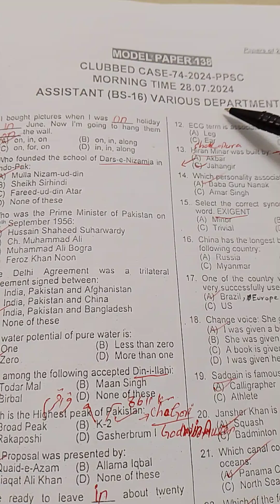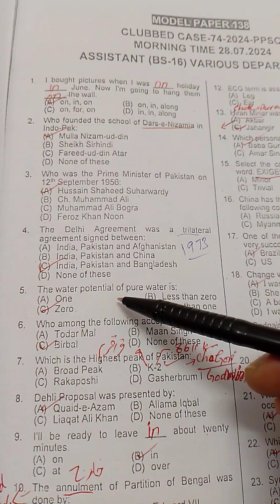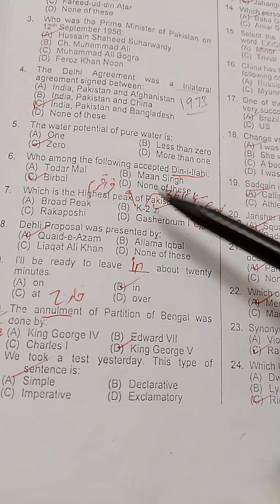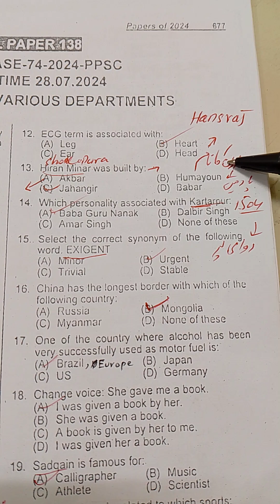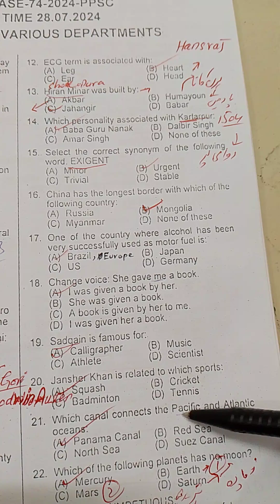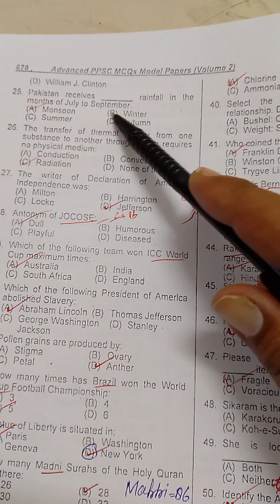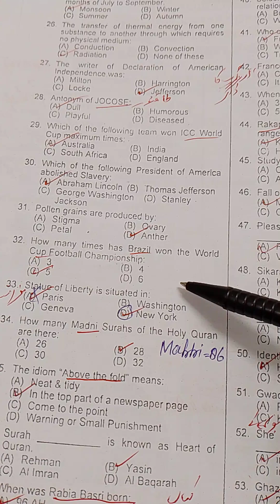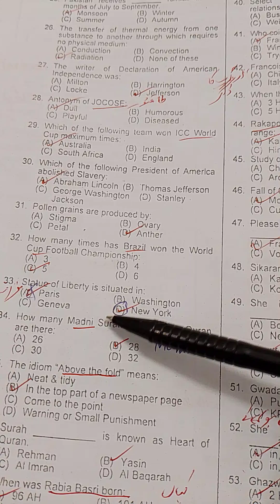Ppsc 2024 paper